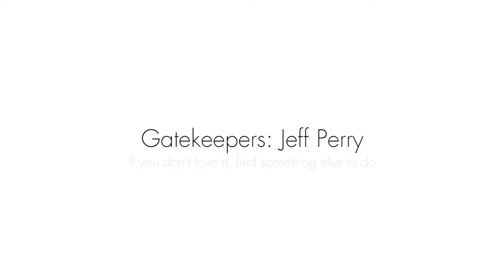If you don't love it, find something else to do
Welcome to Gatekeepers, a series of advice for storytellers by storytellers.

Here is Jeff Perry, star of Scandal and founder of The Steppenwolf Theater Company, talking about doing gigs that you might not love.